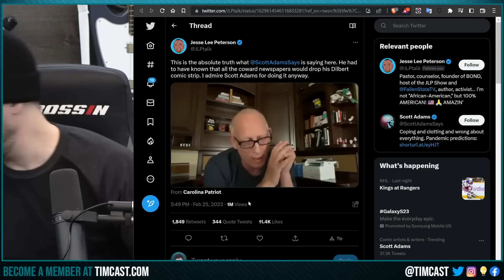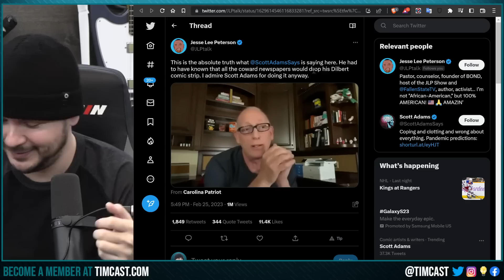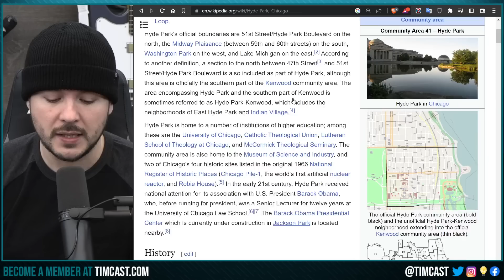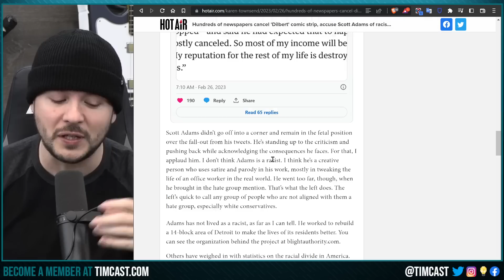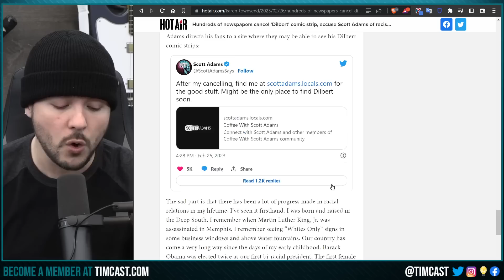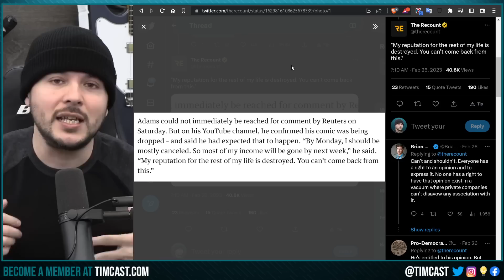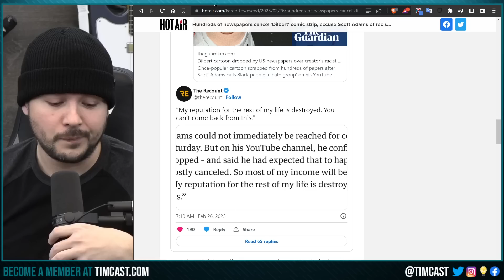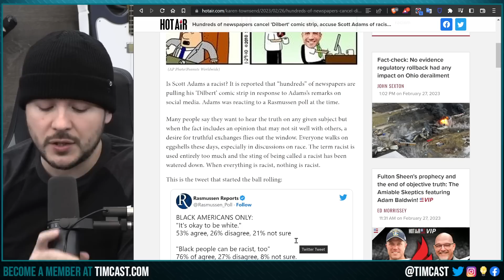Scott Adams CANCELED, Warns Whites To FLEE From Black People, Dilbert DROPPED From Newspapers